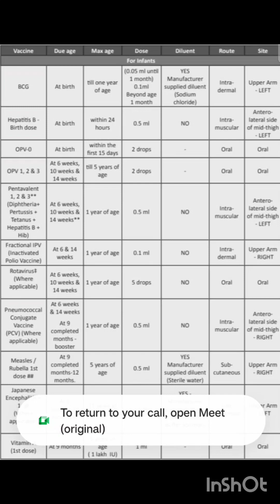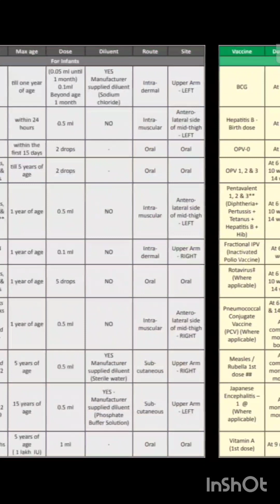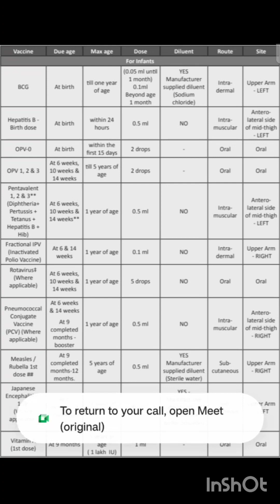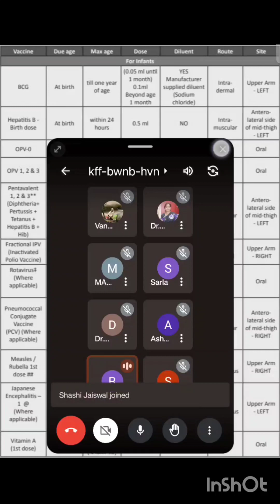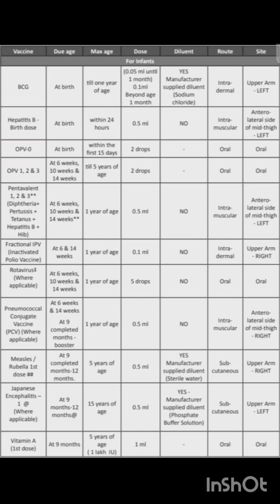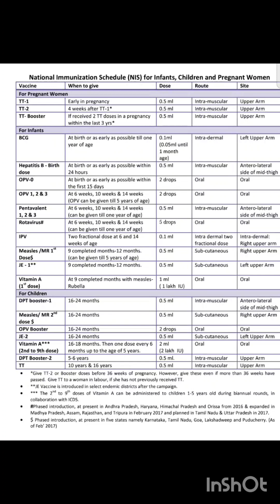AMO/MOCH/AIAPGET PREPARATION -National Immunisation Schedule